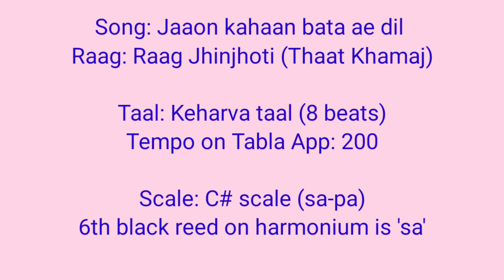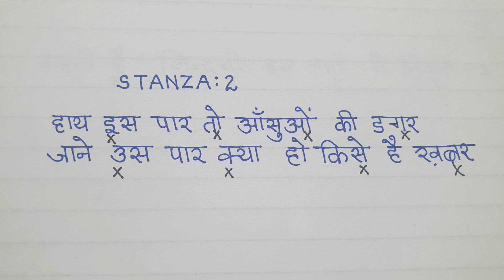#416 | How to sing Jaoon kahan bata aye dil | RAAG JHINJHOTI | English & Hindi notations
Film: Choti bahen (1959)
Song: Jaoon kahan bata aye dil
Lyrics: Hasrat Jaipuri
Singer: Mukesh
Raag: Raag Jhinjhoti(Thaat Khamaj)